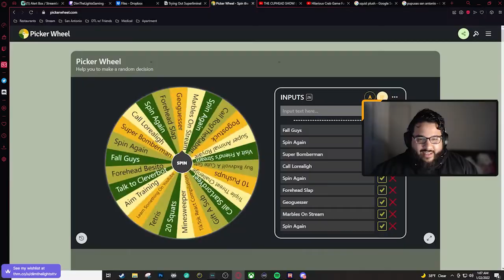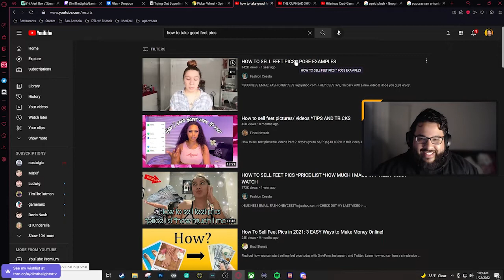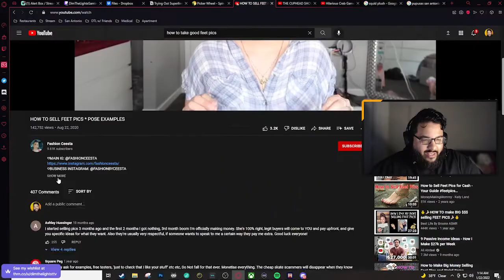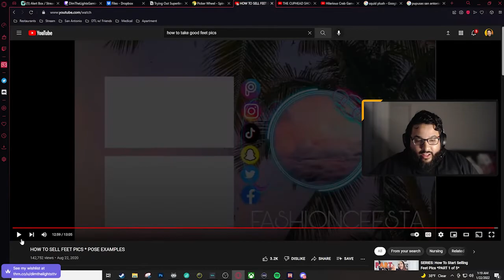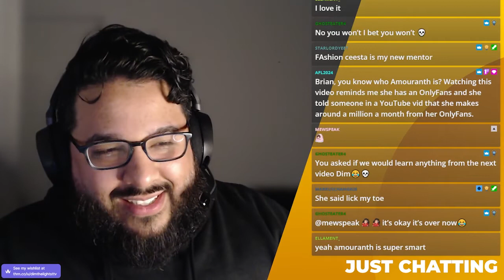I'm selling feet pics...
While retelling some of the adventures I had from StarLordYeet's wedding, we started talking about foot fetishes and chat proposed I start selling feet pics. I went to the most reliable educational source I could think of: Youtube. There I met a feet-shanista who told me everything I needed to know about selling my own feet pics. You're going to want to watch this one until the very end.

😋  Goodies for my Supporters
Fanhouse - Become a Fanhouse Creator, Earn Revenue

Dollar Shave Club - Get $5 OFF Your First Order